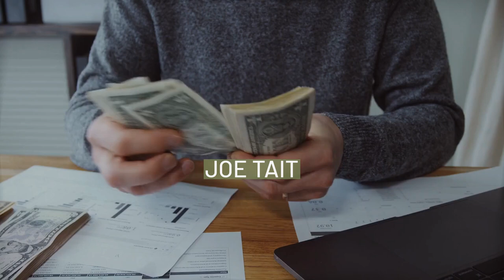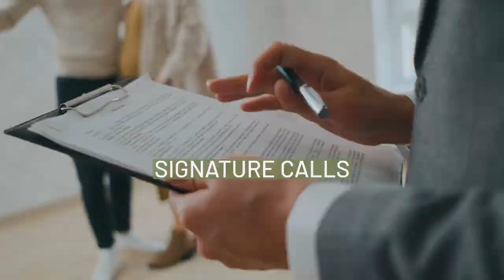Joe Tait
Joseph Tait (May 15, 1937 – March 10, 2021) was an American sports broadcaster who was the play-by-play announcer on radio for the Cleveland Cavaliers of the National Basketball Association (NBA) and both TV and radio for the Cleveland Indians of Major League Baseball. With the exception of two seasons in the early 1980s and illness during his final season, he was the Cavaliers' radio announcer from the team's inception in 1970 through the 2010–11 season. He won the Basketball Hall of Fame 2010 Curt Gowdy Media Award.